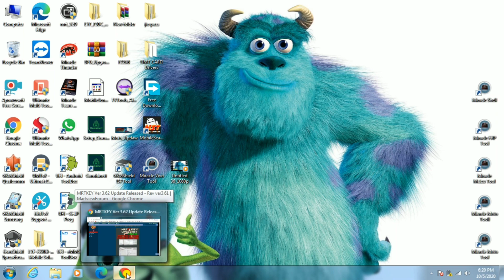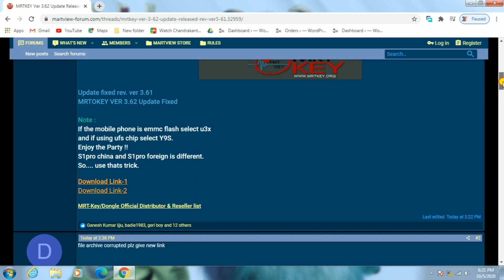MRTKEY Ver 3.62 Update! S1pro 🔥!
MRTKEY Ver 3.62 Update Released - Rev ver3.61

Update fixed rev. ver 3.61
MRTOKEY VER 3.62 Update Fixed

Note :
If the mobile phone is emmc flash select u3x
and if using ufs chip select Y9S.
Enjoy the Party !!
S1pro china and S1pro foreign is different.
So. use thats trick.

❇️Dc Mobile Solution❇️
👉 All Boxes       ✔️
👉 All Dongles    ✔️
👉 All Activation ✔️
👉 All Credits      ✔
👉Best Price seller
Ⓜ️.®️ Jitender Parmaal